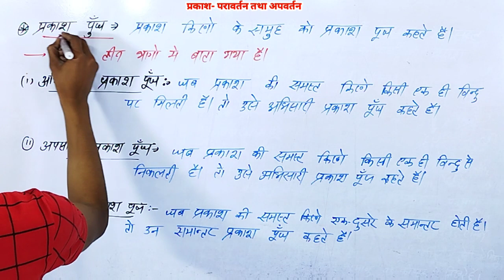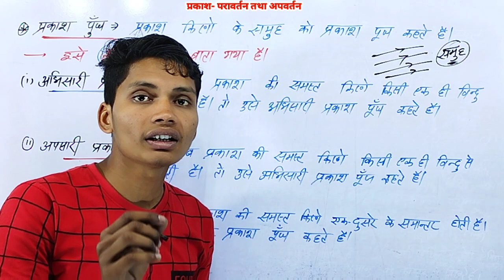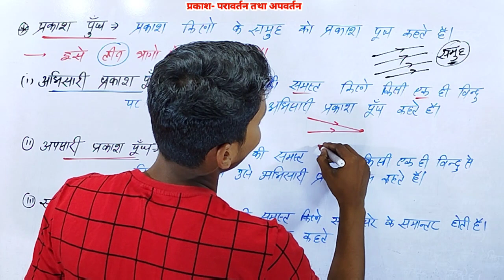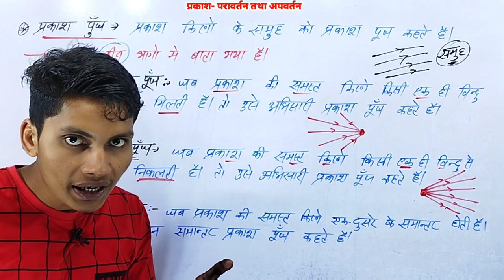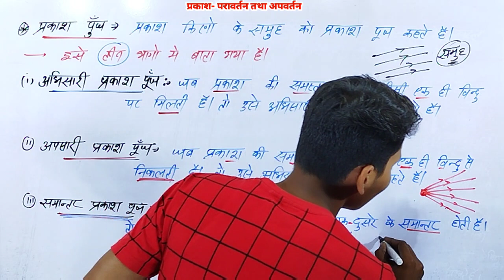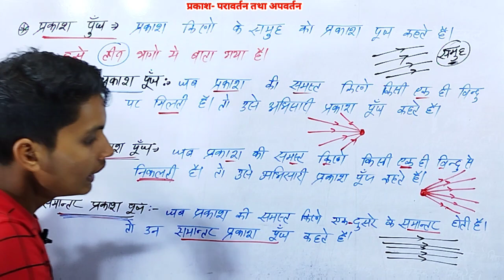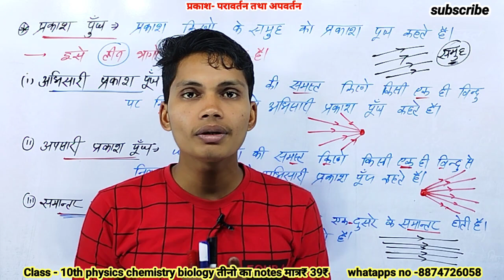प्रकाश पुंज किसे कहते हैं | prakash punj kya hai | abhisari prakash punj | apsari prakash punj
Hello students
आपको अपने brothersirclasses channel पर हार्दीक स्वागत है आशा करता हूँ कि आपकी study बहुत अच्छी चल रही होगी यह channel आपके जैसे मेहनती बच्चों के लिए ही बनाया गया है और आशा करता हूँ कि आप इस channel का सही उपयोग करेंगे
इस video मे हमने निम्न topics पर चर्चा किया है
प्रकाश पुंज किसे कहते हैं
अभिसारी प्रकाश पुंज
अपसारी प्रकाश पुंज
समांतर प्रकाश पुंज
prakash punj kya hai
prakash punj kise kahate hain
abhisari prakash punj kise kahate hain
apsari prakash punj kise kahate hain
samantar prakash punj kise kahate hai
यह topics आपके exam के लिए बहुत महत्वपूर्ण है

यदि आपको किसी भी कक्षा का notes चाहिए तो आप channel के whatapps no पर massage करके मांग सकते हैं यहाँ आपको कुछ रुपए pay करके आपको एक वर्ष का physics chemistry biology का notes मिल जायेगा
और यदि आपको हमसे (brother sir) से बात करनी हो तो आप हमे insta पर massage करके बात कर सकते है